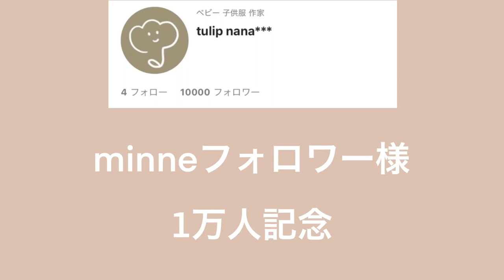［プレゼント企画］minneフォロワー1万人突破記念🌷tulipまつり🌷開催！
🌷minneフォロワー様1万人記念🌷

twitter  nanapopopiko

\ プレゼント企画　開催！ /

◇応募方法
🌟投稿を”いいね&RT “
🌟欲しい賞に”いいね&RT “

◇応募期間
今から6/20（土）23:59まで

沢山のご応募お待ちしております✨

🌟tulipのマスク　minneにて販売中！

🌟マスクの作り方動画　公開中！

［簡単作り方］ローソンの「手作り用の立体マスク型紙」で子ども用マスク作ってみた/ how to make a mask. sewing tutorial

［作ってみよう］レースハンカチがおしゃれなマスクに変身！ / how to make a mask. sewing tutorial

［作ってみよう］ふわふわガーゼの立体マスク / how to make a mask. sewing tutorial

▼tulip's shop